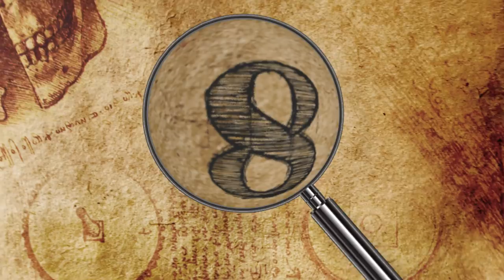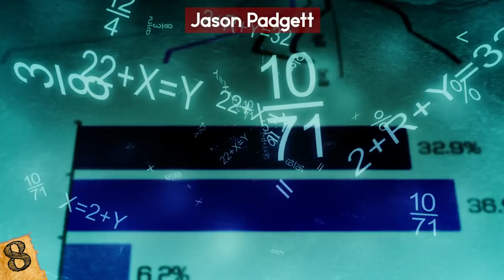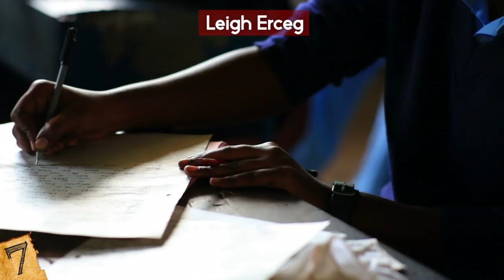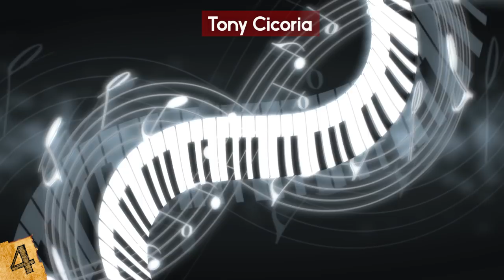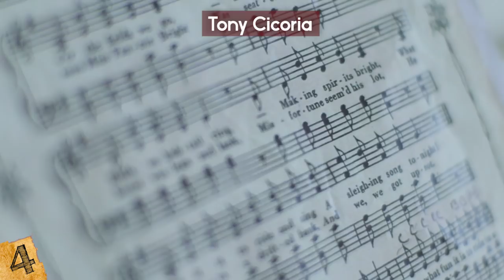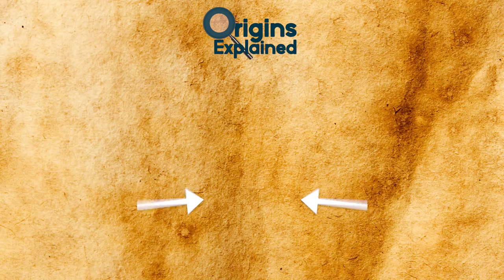People That Turned Into GENIUSES By ACCIDENT!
From music savants to creative and highly intelligent people, this top 10 list of interesting cases of brain injury resulting in a genius mind is amazing!

8: Jason Padgett
Jason Padgett was well-known for hanging out with his friends at the bar and for being a college dropout. That all changed after one fateful night in 2002, at a karaoke bar when he was attacked by two men just outside. Left with crippling PTSD and a severe concussion, Jason soon discovered he also had a newfound gift. He could instinctively picture complicated mathematical formulas in his mind and saw shapes and angles everywhere he went. From the intricate lines of a rainbow to the complexity of geometrical circles, Padgett could see it all. In normal vision, the eyes take multiple images which the brain smooths into one constant stream of video. Padgetts ability however, allows him to perceive every frame individually and see the connections between them. This makes him able to see every angle of every shape, and to perceive a beautiful world of fractals and geometry that most brains instinctively ignore. His injury seems to have triggered some modifications in the area of his brain that deals with geometry, but it has come with a high cost. He has developed a number of social anxieties as a result of the attack, but Jason says he wouldn't change his newfound beautiful world for anything. Scientists have shown that his abilities may have stemmed from the brain's ability to adapt to injury by signalling brain growth when suffering brain damage. He seems to have also developed a blending of senses that adds to his perspective. Scientists hope to use Jason Padgett as another example to possibly signal the same brain growth in others and change science forever. He currently lives in Washington and sells beautiful, geometric artwork.

7: Leigh Erceg
This next accidental genius is NASCAR enthusiast Leigh Erceg who suffered a devastating brain injury at her ranch in Colorado. She suddenly became a mathematical and artistic genius. One day when working on the ranch feeding chickens, Leigh fell into a ravine and suffered spine and brain injuries.
Unsure if she would walk again, Erceg found she no longer had any memory of her childhood or anything taking place before the accident. She didn’t even recognize her own mother. She also can no longer feel emotions, and doesn’t really understand them. She simply mimics them in order to better fit in with society. Though in return for her immense sacrifice came a new understanding of mathematics and art. She also now experiences blended senses, such as the ability to see sounds or hear colors. She designs her home with various geometrical drawings and mathematical formulas that she creates. She says her new gifts have left her feeling lonely but she has learned to love the new world she sees.

6. Ben McMahon
In 2012, Australian Ben McMahon was in a horrific car crash and went into a coma for a week. Doctors and his family were afraid he would never wake up. When he did, McMahon was unable to speak English, but he could speak fluent Mandarin! This was something completely new to him and everyone was confused when he woke up and could not communicate with anyone. He had been interested in Mandarin and had taken some classes in high school but he was nowhere near fluent. I mean, how well are you getting along with your high school Spanish?
When he recovered from his coma, he moved to Shanghai and even appeared on a Chinese dating show called If You Are The One and has found love with Sydney lawyer Feng Guo. He earns a living as a Chinese-speaking tour guide in Australia and as a host on Chinese-language television.

5: Alonzo Clemens
When Alonzo Clemens was only a child, all it took was a head injury to reshape his future. Unable to tie his shoes or eat on his own, Clemens suffered developmental disabilities. For everything that this injury took however, it still gave Alonzo an amazing gift. He can sculpt amazingly accurate 3D creations of animals that he might only see for a few seconds on TV.
The sculptures are perfectly anatomically correct and he can often create them in incredibly short amounts of time. He started his talent in school, where he would often sit in the back of the class, creating things with clay. When his teacher took his clay away, he would even scrape tar off the pavement to make the animals he would see.